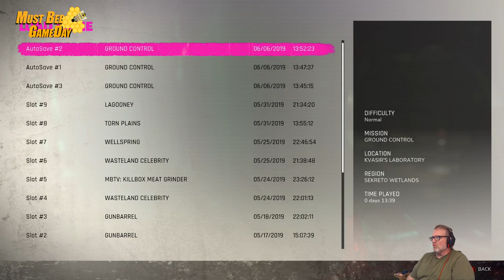Rage 2 (#8) Rage-A-Roni - Must Bee GameDay 🐝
the stream Rage 2 is a first-person shooter. Players assume control of a ranger named Walker, who is free to explore the game's apocalyptic fiction open world. Players are given control over some of Walker's attributes, such as their gender, skills, or attire. Walker is able to wield various firearms and tools to fight against enemies, including returning weapons such as the wingstick. Players can develop Walker's skills with Nanotrite-based powers. Through a mode called Overdrive, Walker's guns do more damage, enemies drop more energy and they get healed constantly — providing players with an aggressive way to mow down enemies.Nanotrites from the first game, which act as special powers and ability boosts, can also be used to increase combat efficiency. The game also features vehicular combat, including trucks, buggies and gyrocopters, with the player being able to drive any vehicle in the game's world.